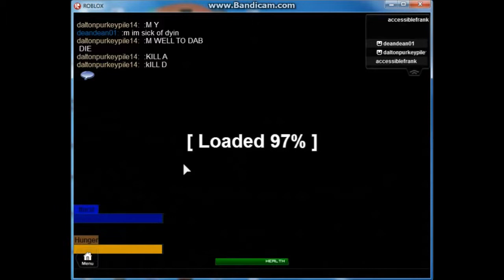deandean is sick of dying xD - playing PlagueZ with daltonpurkeypile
lol hes sick of dying because dalton is killing him xD

Skype name: frankfrodz

kik: frank403